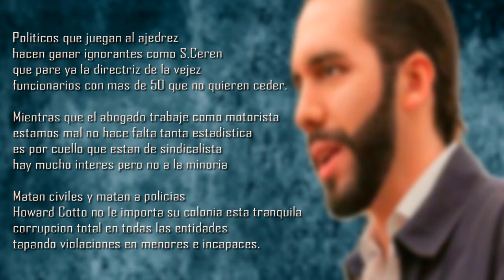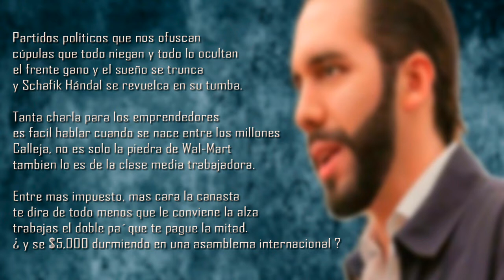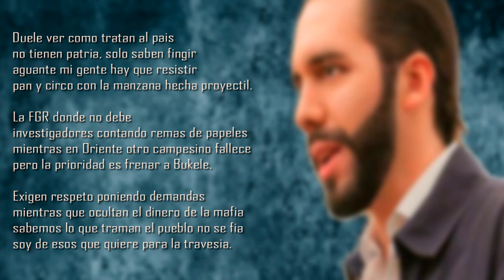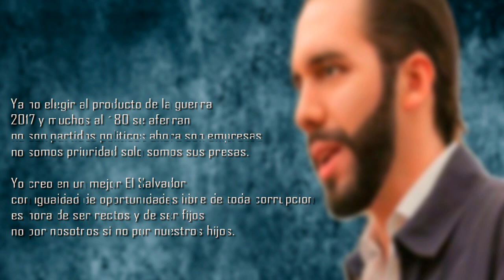SHHELAK | Cúpulas | Prod. Zodiaco RDK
¡ Me sumo al movimiento independiente por una Nueva Nación !